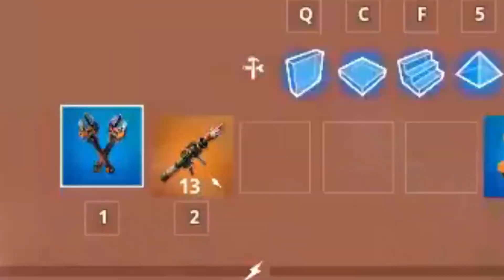¡¡VUELVE ORO MACIZO a FORTNITE!!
▼PROGRAMAS QUE UTILIZO:
● Grabación: GeForce Experience
● Edición: Vegas Pro 16.0
● Miniaturas: Adobe Photoshop CC 2018
● Directos: Streamlabs OBS

▼ESPECIFICACIONES DE MI ORDENADOR:
● Cascos y micrófono: CORSAIR GAMING VOID PRO RGB
● Ratón: Woxter Stinger GX 250 m Black

Vídeo creado y subido por Arpex.